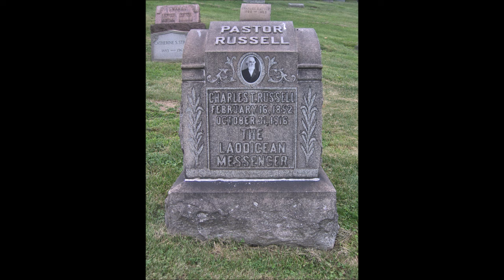Founder of Jehovah's Witnesses Grave Site?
This is a response to a video on youtube entitled: Jehovah's Witnesses Founder Charles Taze Russell's Gravesite. Video lnk

For links to some of my studies related to Jesus is Not God

Links to some of my research related to Russell and the Great Pyramid

For links to some of my research related to Russell and the Cross and Crown

For links to some of my studies related to Jesus and his God.